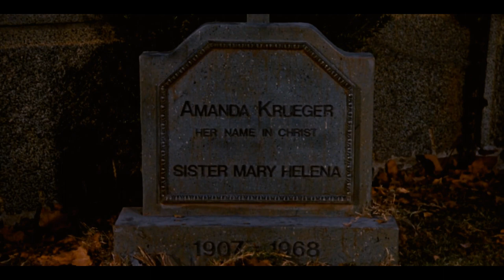A Nightmare On Elm Street 3: Dream Warriors - Teaser Trailer (The New Mutants Style)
Remember the New Mutants trailer? That was a thing...
Will we ever see the film? Probably not...
But still, the trailer reminded most of us of the excellent 1987 film, A Nightmare on Elm Street 3 - Dream Warrios, the true sequel to the original Wes Craven classic. Anyway, on that basis, I did this thing...